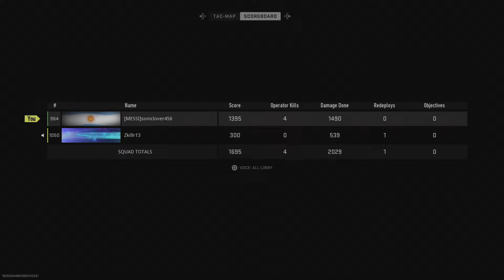DM me for wall hacks